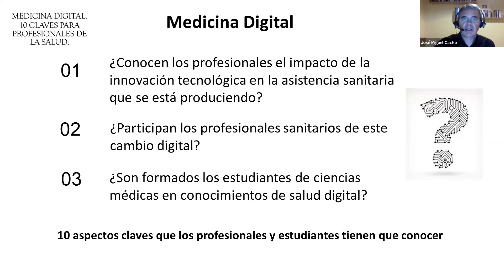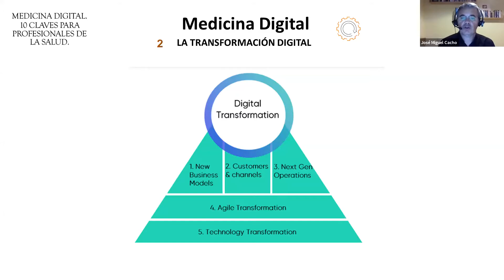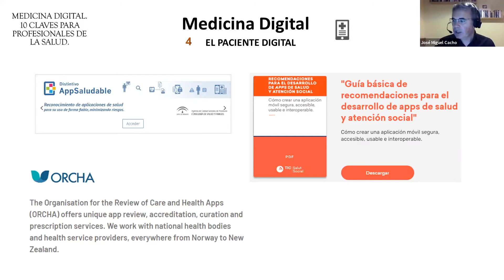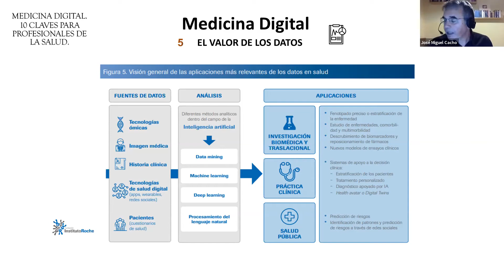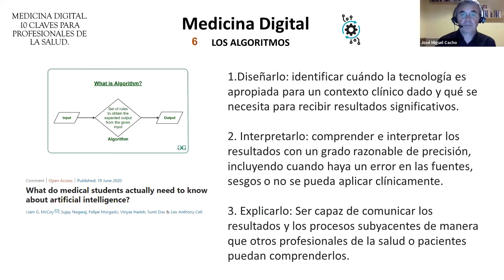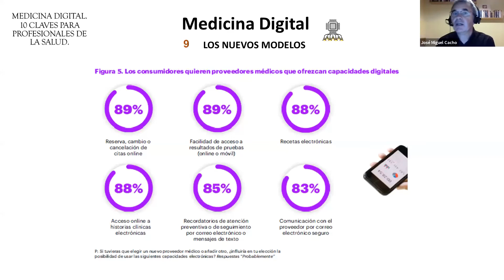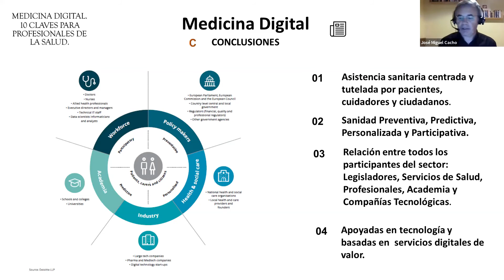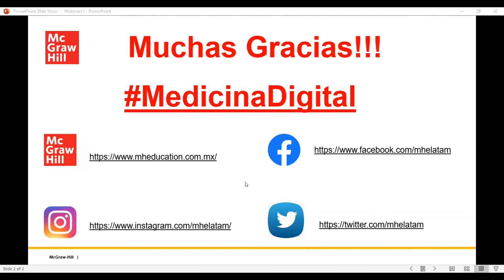McGraw Hill Webinars: Medicina Digital 10 Claves para profesionales de la salud.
Sesión impartida por José Miguel Cacho
Descripción del Webinar:
Solo podremos hacer avanzar la gestión sanitaria y los resultados en salud si aprovechamos al máximo el potencial de las tecnologías digitales. Pero...
¿Están los profesionales de la salud preparados para este cambio?¿Conocen el impacto de la innovación tecnológica que está sufriendo el sector?